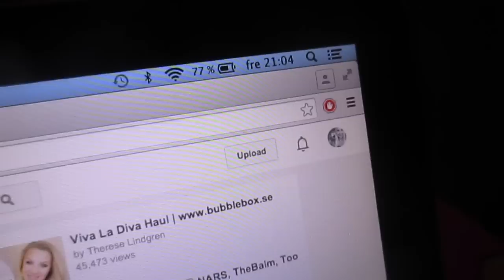HELGVLOGG ♥ golf, utgång & bakis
Hej alla finisar! Klicka "läs mer" för mer info. ♥

Dags för helgvlogg! Woho!

FAQ:
♥ Bor i Skåne, men vill tyvärr inte säga mer än så
♥ Jag filmar med en Olympus Pen Lite E-Pls5
♥ Jag redigerar i Final Cut Pro X
♥ Ask: majabl94
♥ Kik: majayoutube